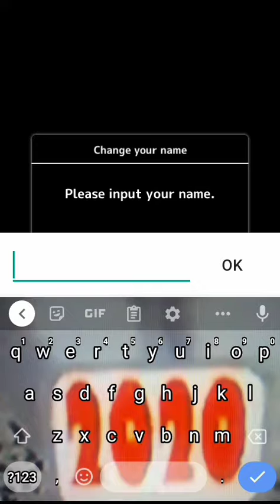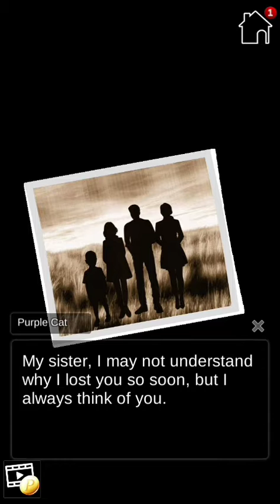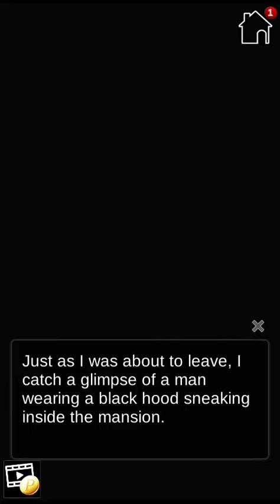Protect My Love - Part 1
PCC - Purple Cat Circle

•ᴗ•